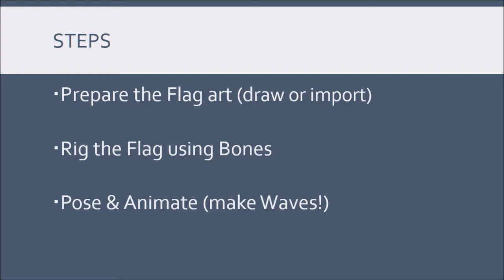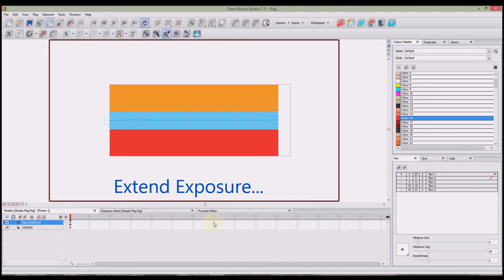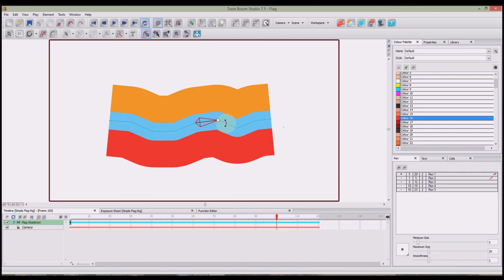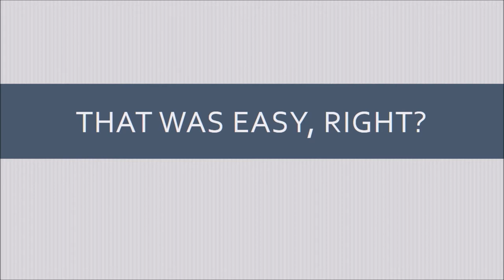Toon Boom Studio Demo #027 - Animated Flag Rig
How to create a 2D animation rig for an animated waving flag in Toon Boom Studio.